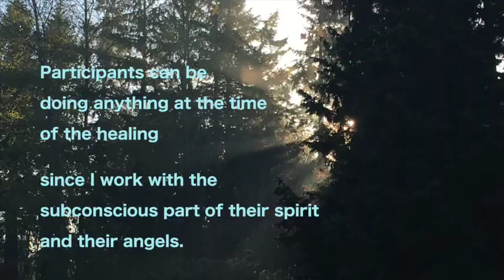Energy Healing Recap Jan 19 pt 1, Restoring Safety & Playfulness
Intro to concepts of Jan 19, 2018 group energy healing, what I did & why.  Today's theme is Restoring Safety & Playfulness which also helps to start bringing back Innocence.  Clears worry, fears, etc.